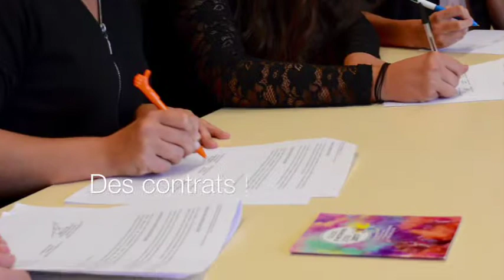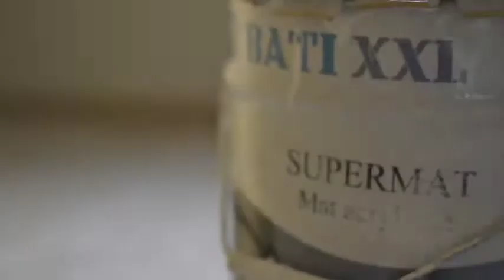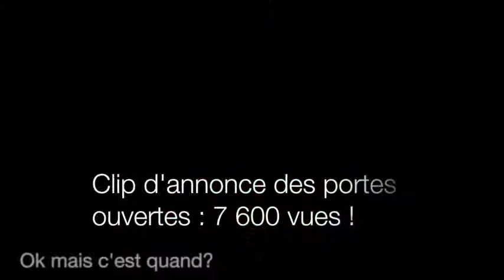RETROSPECTIVE 2015-2016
8 minutes de bonheur !! Nos meilleurs moments de l'année 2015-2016 ...